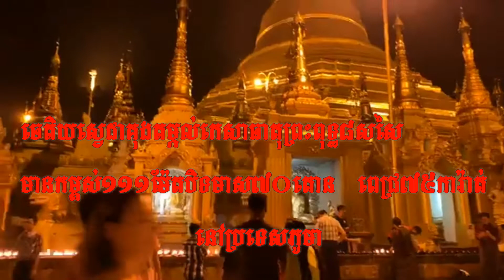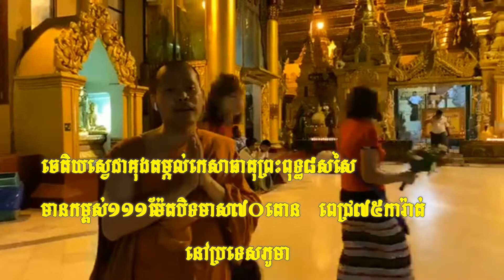PreahThor ចេតិយស្វេដាគុងតម្កល់កេសាធាតុ(សក់)ព្រះពុទ្ធ៨សសៃមានកម្ពស់១១១ម៉ែត /នៅប្រទេសភូមា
PreahThor គួរជាទីជ្រះថ្លារចេតិយស្វេដាគុងតម្កល់កេសាធាតុ(សក់)ព្រះពុទ្ធ៨សសៃមានកម្ពស់១១១ម៉ែតបិតមាស៧តោន​ពេជ្រ៧៥ការ៉ាត់/នៅប្រទេសភូមា/PreahThor2019

+Thank you so much for get more video my Channel PreahThor